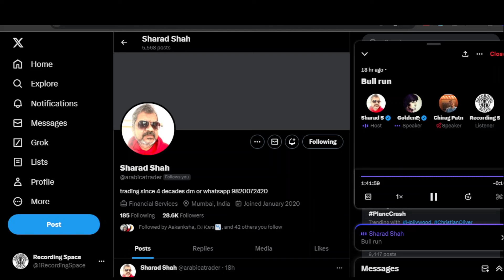We Are In Bull Market ?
Follow Sharad shah on twitter